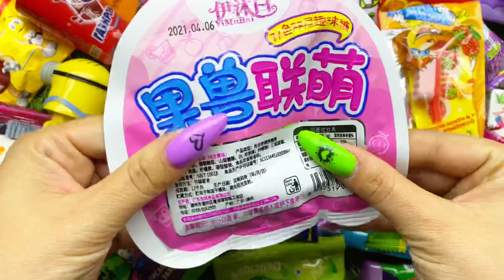Open the candies - and many others.ASMR Video28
Hi my name is Zina , I love sweets, I hope you also like chocolate eggs or sweets.